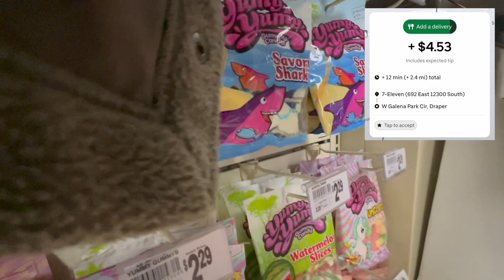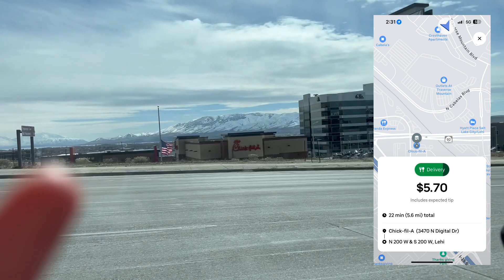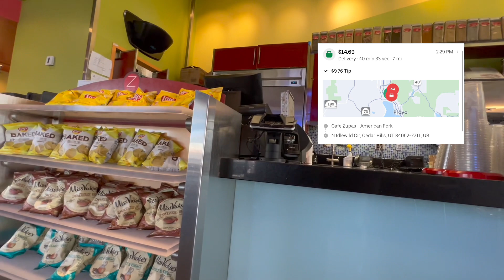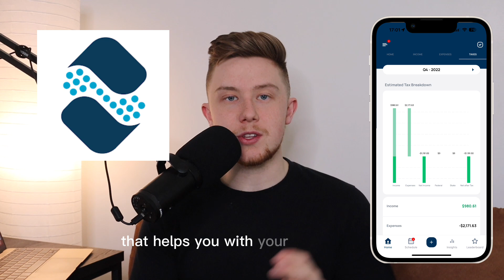My First Month on Uber Eats (I made $___)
Taking you guys through my first month being reactivated on Uber eats!

Get $10 when you download Solo and link your active gig work account(s) in the Solo app! Connected accounts must have a minimum of one previous job, be using the latest version of the app, and have a connected payout method (Venmo or Paypal) to qualify for the Moore Finance X Solo sign-up bonus. Bonus is only valid for US-based gig workers. amounts are subject to change.

When will Moore Finance subs get paid?
Didn't receive your bonus right away? Don't worry—Moore Finance X Solo sign-up bonuses will be processed every Tuesday for the previous week (Monday-Sunday). As long as you have your Venmo or Paypal connected to your Solo Wallet, Solo will send the bonus owed as soon as Solo verifies you have linked your active gig work accounts. Bonus amounts are subject to change.